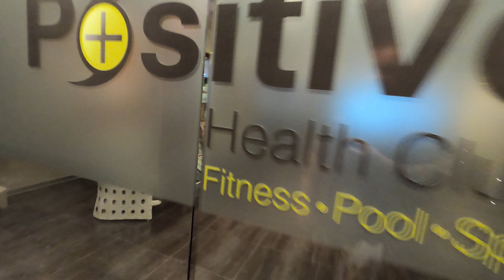💍Platinum Elite Perks | Penthouse Living | Marriott Bonvoy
Penthouse Living with all the perks. Here is a taste of what Platinum Elite status can provide… free food, free drinks, access to the club lounge, gym, spa, late check out, early check in and so much more. Come see for yourself. Hopefully you enjoy.

God Bless,
Lazarus